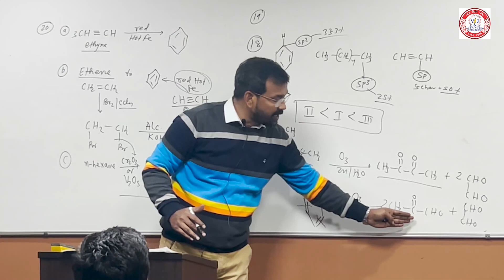Sachin Samaniya Success Story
👉 MEDICAL
                    NEET
(For Student Moving XI & XII Class)

👉  ENGINEERING
            IT-JEE (MAINS & ADV.)

👉  DROPPER BATCH
            IIT-JEE / NEET
(For XII Passed students )
✉️ Address: C-11,12 DB Plaza RDC Ghaziabad, Ghaziabad, India, Uttar Pradesh
Register for Free Demo:
Register for a Free Demo Session at Vidya Jyoti Classes